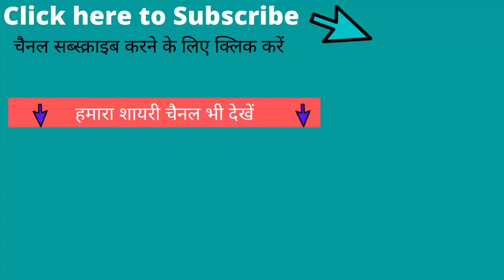Noida Airport Latest News in Hindi Today Jewar International Airport Latest News in Hindi Today